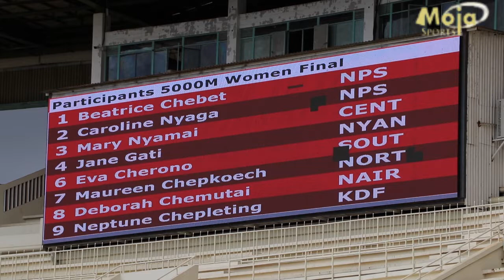Women's 5000m Final, Kenya National Athletics Championships at Kasarani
5000m Women Final Results
1st Beatrice Chebet 15.30.15
2nd Caroline Nyaga 15.32.11
3rd Neptune Jepleting 15.38.36
4th Debora Chemutai 15.47.32
5th Maureen Chepkoech 15.48.20
6th Mirriam Chebet 15.56.27
7th Eva Cherono 16.00.82
8th Jane Ghati 16.01.23
9th Mercyline Cherono 16.03.90
10th Brenda Chepchumba 16.04.75
11th Mary Nyaruai 16.05.29
12th Joyline Chepkemoi 16.12.86
13th Cynthia Chepngeno 16.18.76
14th Joy Cheptoyek 16.39.31